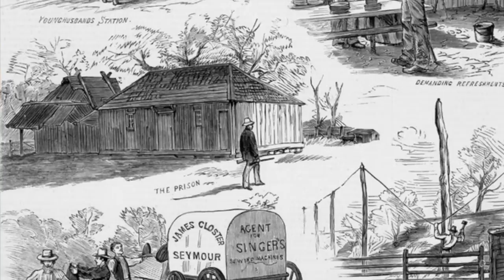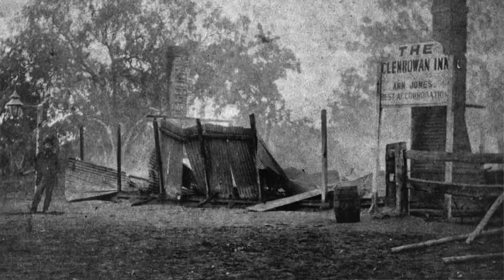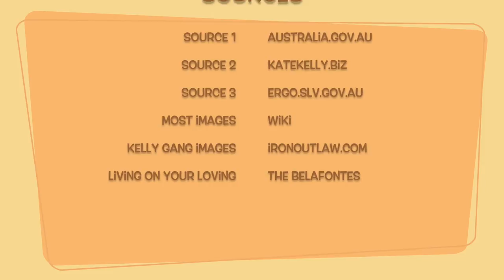Short History : Ned Kelly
The third instalment of my video series, where I offload a bunch of history facts that I find interesting. As a Victorian, the story of Ned Kelly is definitely a sore spot for me. I think I'll always be fond of this story and how it ties in with today's Aussie identity. So I hope you enjoy this video along with my crappy attempt at being objective .I 💝 Ned.

Here's a snippet of the Ned Kelly movie, where I'm assuming they're robbing the Jerilderee Bank. (Though I'm a bit suspicious on the Irish accents...)

Song used with the permission of the artist. You can go and check them out at